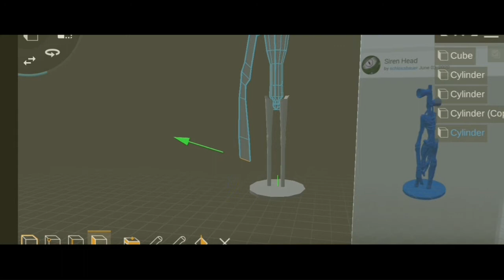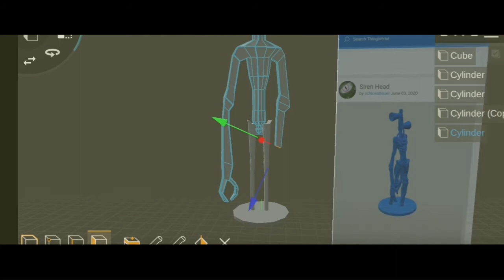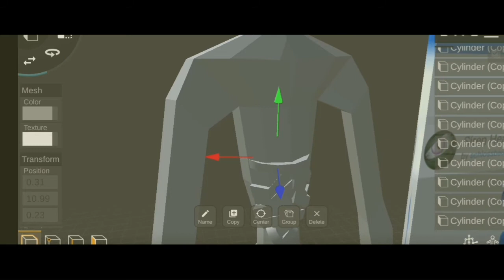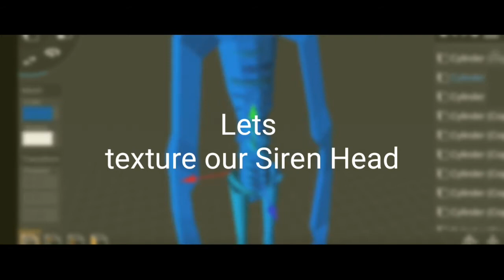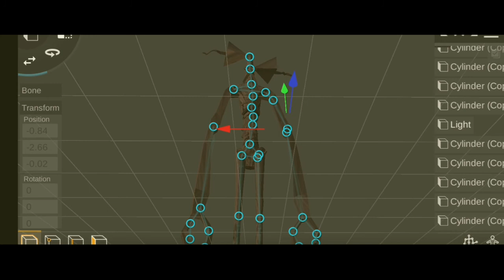Siren head 3d modelling in prisma 3d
More tutorial on 3d modelling is comming soon.

siren head#
3d model#
prisma 3d#